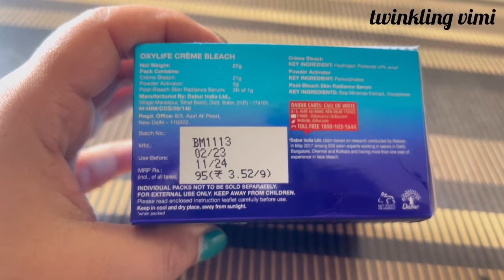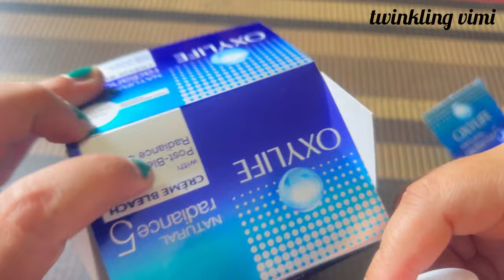How to bleach using OXYLIFE Natural radiance 5 crème bleach || ब्लीच करने से क्या होता है | Serum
Hello Everyone

I need your support so plz show some love on my videos🫶🏻

Thanku
Vimi❤️